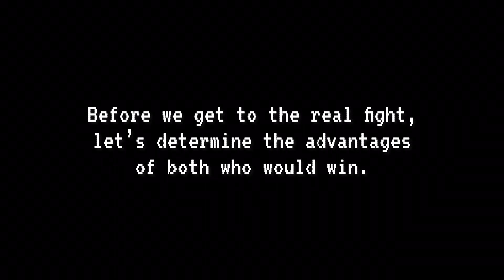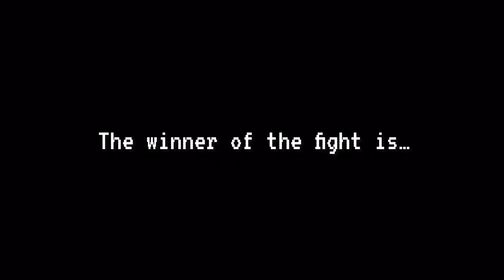Animation Fight: Bill Cipher Vs the Devil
The first fight video is here.

Alas, you can criticize me if anything is wrong with this video. We do have different opinions after all.